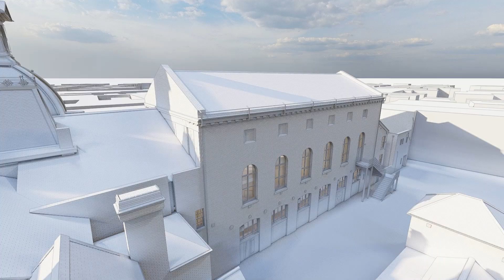Retford Town Hall Scan2BIM